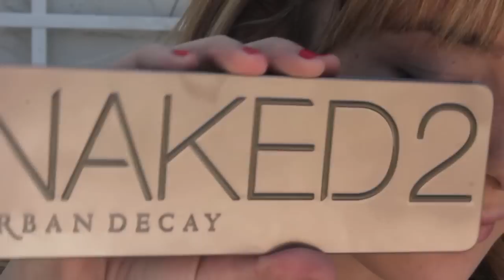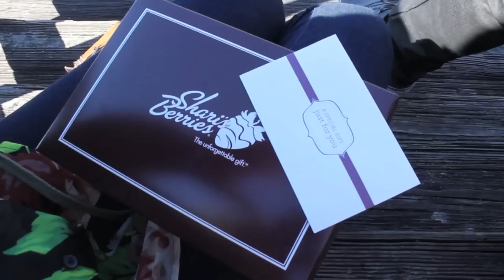Valentines Day Collab w/ CaityLovesColors Makeup, Outfit, + Gift idea!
Song by Julia Sheer - Sparks Fly

Products Used:
Nivea Face Cream
Benefit Porefessional
Urban Decay Naked Skin
Maybelline instant Age Rewind Concealer
Makeup Forever HD setting powder
Nyx Jumbo Eye Pencil in Milk
Urban Decay Naked 2 Pallete
Wet N Wild Mega Liner
CoverGirl Clump Crusher Mascara
Maybelline Colosal Cat Eyes Mascara
Nars Laguna Bronzer
Mac Mineralize Blush in Gentle
Too Face Candlelight Glow Highliter
Nive Lip Butter in Rasberry
Revlon Kissable Balm Stain
Mac Cream Sheen Gloss

CHECK OUT CAITYLOVESCOLORS